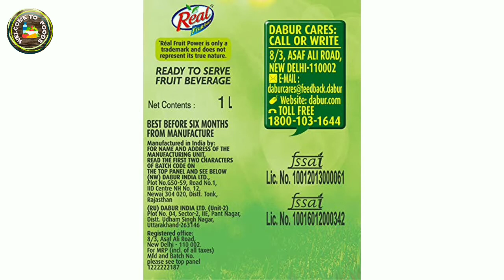Real Fruit Juice, Masala Guava, 1 Liter (Pack of 2)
* Gauva goodness with
* no added preservatives
* No added artifical colour and favour
* Masala Guava juice